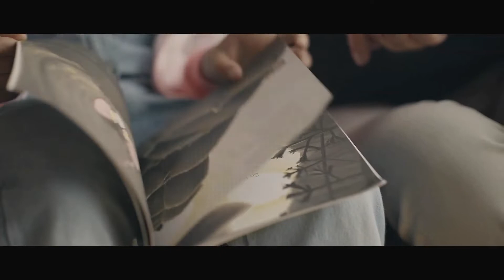Map of Stories Film Ceilidh: Perth and Kinross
Enjoy an evening of multimedia storytelling filmed in the Scottish Storytelling Centre's Netherbow Theatre in October 2022, where a world of local Scottish stories unfolds through the live voices of traditional storytellers and site-specific film footage of the landscapes they emerge from.

Hosted by Perthshire-based storyteller Jess Smith, with film footage featuring Sheila Stewart.

This live performance was part of Tales, Tongues and Trails, a celebration of regional and international language, landscape and identities for the Scottish International Storytelling Festival 2022.

Map of Stories is a collaboration between Transgressive North, Traditional Arts and Culture Scotland and Rectangle Design, supported by Creative Scotland and EventScotland as part of Scotland's Year of Stories 2022.